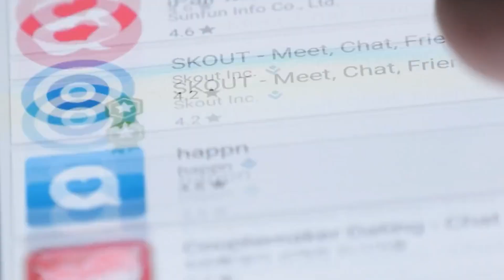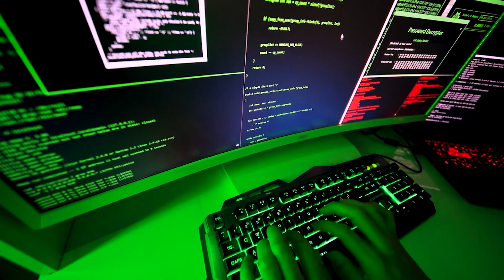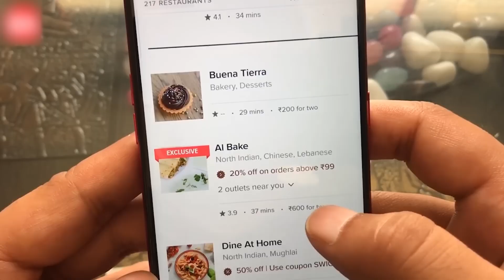Robots in 2050: The Shocking Future No One’s Ready For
What will the world look like when robots become as common as smartphones? In this eye-opening video, RoboTheory dives deep into the shocking possibilities of life with robots by the year 2050 — and trust us, no one is truly ready.

From self-aware androids and emotional AI companions to robotic soldiers, surgeons, and even lawmakers — the robotic future is coming faster than we expected. Backed by real tech trends, AI breakthroughs, and global robotics research, we uncover a future filled with innovation, risk, and moral complexity.

Could robots replace entire industries? Will we form relationships with machines? And how far will artificial intelligence go in mimicking human consciousness?

In this futuristic deep dive, we explore:

The rise of humanoid robots and lifelike androids

AI consciousness and machine emotions

Fully automated cities and homes

Robots in warfare, healthcare, education, and law

Ethical dilemmas: rights, rebellion, and responsibility

What life could feel like in 2050 — surrounded by synthetic intelligence

The future is closer than you think. And it’s not all flying cars and convenience… it’s a new kind of civilization.